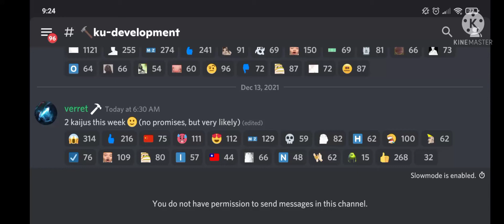Probably ultima and jet jaguar PP!!!!!!